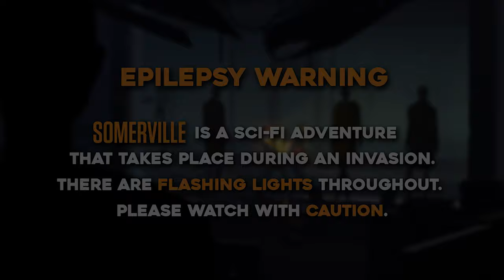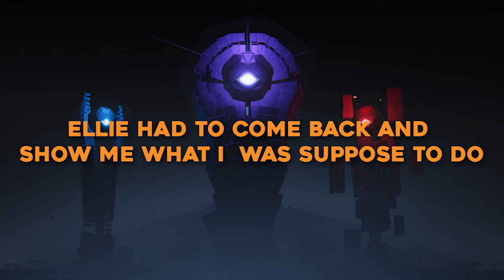Will I SURVIVE The ALIEN INVASION?! - Somerville - Full Playthrough VTUBER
Hello everyone, I hope you are all doing well! I hope yo enjoy this playthrough of Somerville. I have wanted to check this one out for a while and finally had some time. What did you think about the ending? Remember To Stay Safe and Hug your Loved Ones!

SUPPORT:
🎁Throne Wishlist: Throne keeping both our privacy safe! (I open gifts in videos and shout you out, just let me know you are from the Gaming channel)

🔎ITEMS USED IN BACKGROUNDS
CC background Creators:
Peacemaker
Bramblefinch
MycupofCC
Simkoos
Myls
bellassims
wishelsims
Sixamcc
charlypancakes
awingedllama
syboulette
tuds
myshunosun
max20

Chapters
00:00 - Epilepsy Warning
00:10 - Hello!
01:11 - The Calm Before The Storm
10:31 - The Invasion Begins!
13:52 - What Happened Me And My Family?
16:49 - Leaving My Home And Exploring
20:14 - The Forest
31:48 - The Festival Grounds
53:56 - The Mines
01:24:22 - The City / Bell Tower (It gets real)
01:45:27 - The Facility
01:53:18 - Is this real? O_O
02:02:22 - MY SISTER ELLIE COMES IN CLUTCH!!
02:04:08 - More Dreams/ Saving People?
02:18:58 - Meeting The Overloads (who seem to like dubstep lul)
02:21:55 - MY SISTER ELLIE COMES IN CLUTCH...AGAIN!!!
02:22:36 - THE TRUE ENDING
02:26:11 - That was interesting did you enjoy it?